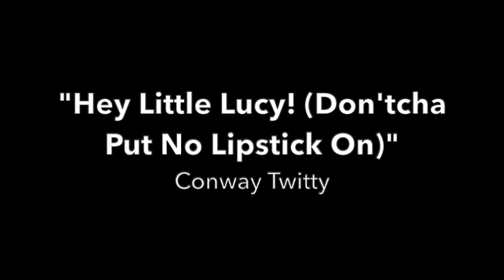Conway Twitty - "Hey Little Lucy! (Don'tcha Put No Lipstick On)"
Record released in 1959.   MGM  K12785.